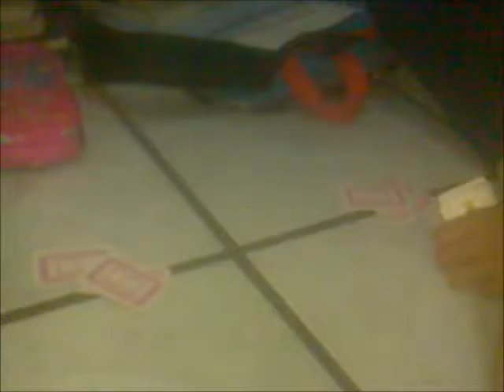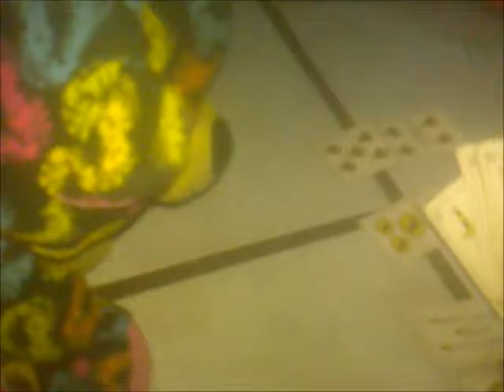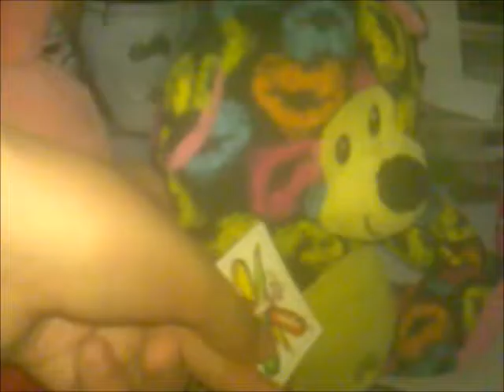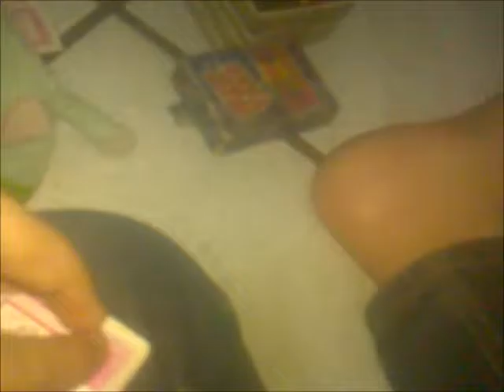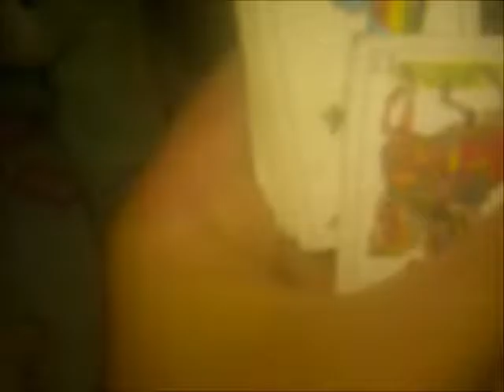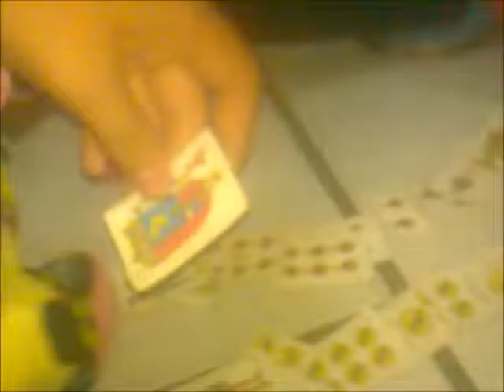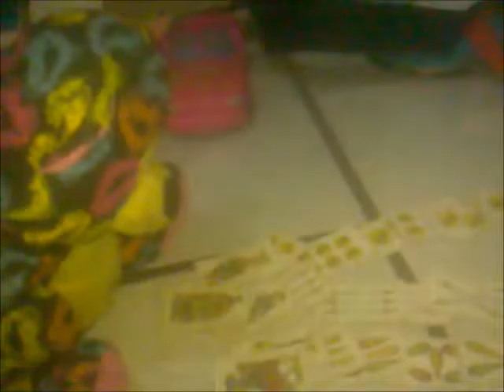UNO Serie Capitulo 5:Problemas Familiares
El osito y su hermana juegan baraja y todos se pelean